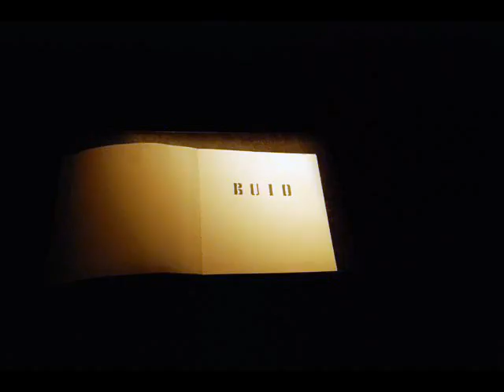Antonello De Pierro canta Non voglio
Una bella e romantica canzone d'amore dell'eclettico Antonello De Pierro (giornalista, cantautore, conduttore radiotelevisivo e politico).